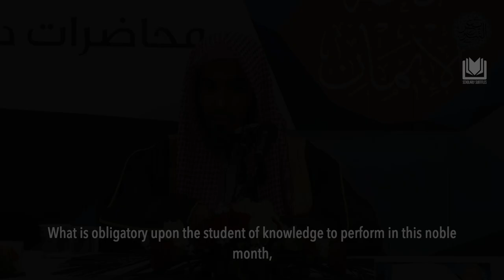What is Obligatory Upon the Student of Knowledge in Ramadhan | Shaykh Abdussalam al-Shuway'ir حفظه ل